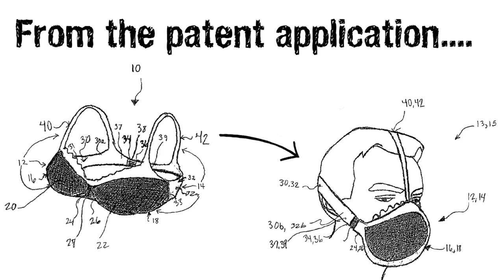An Improbable Approach to Science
Marc Abrahams, founder of the infamous Ig Nobel prizes, and author of THIS IS IMPROBABLE, talks about his approach to science, and reveals his favourite improbable research.

THIS IS IMPROBABLE is an addictive, wryly funny exposé of the oddest, most imaginative, and just plain improbable research from around the world. He looks into why books on ethics are more likely to get stolen and how promoting people randomly improves their work, to what time of month generates higher tips for Vegas lap dancers and how mice were outfitted with parachutes to find a better way to murder tree snakes in Guam.

Abrahams' tour through these unlikeliest investigations of animals, plants, and minerals (including humans) will first make you laugh, then make you think about the globe in a new way.

THIS IS IMPROBABLE is will be available in September worldwide.